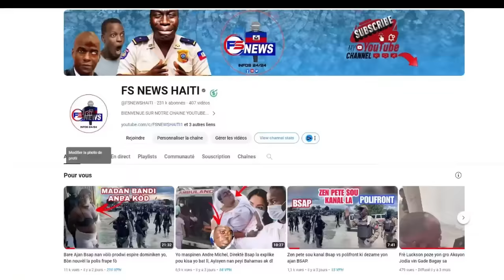FLASH: Ajan BSAP yo pete Lòbèy sou ARIEL jodia Yo Debake al fèmen Biwo/ aprè revokasyon DG BSAP la